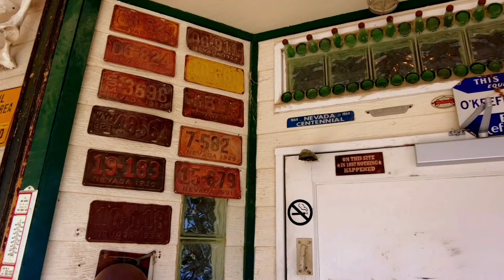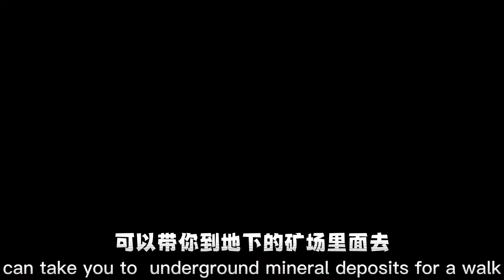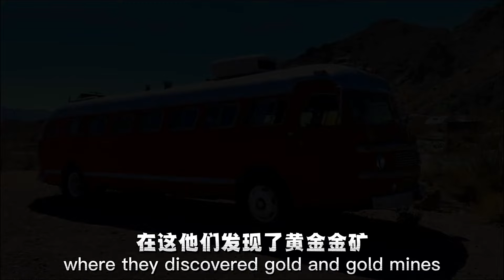美國內華達州的尼爾森“鬼城” 早年淘金者的遺跡舊夢 ｜43. Nelson's "Ghost Town", Nevada - Relics of Early Gold Diggers' Dreams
美國內華達州的尼爾森“鬼城”
早年淘金者的遺跡舊夢
Nelson's "Ghost Town",
Nevada - Relics of Early Gold Diggers' Dreams